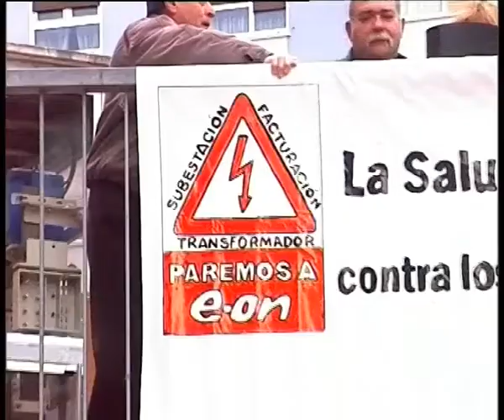Cantabria no se vende